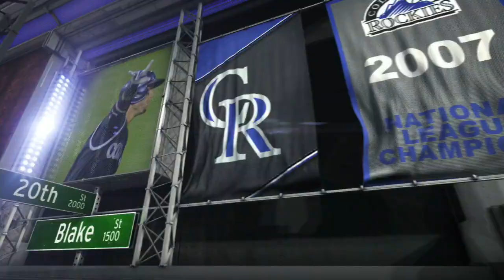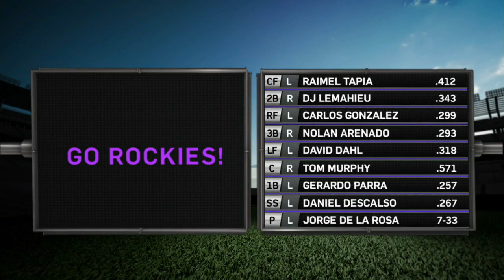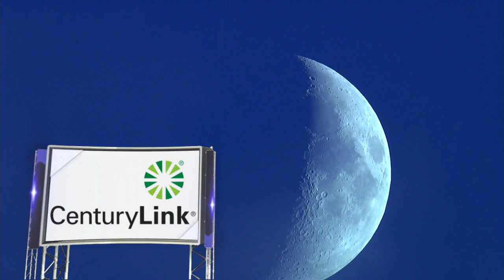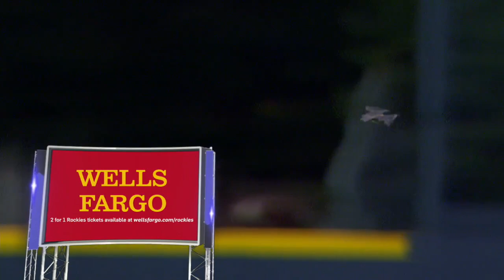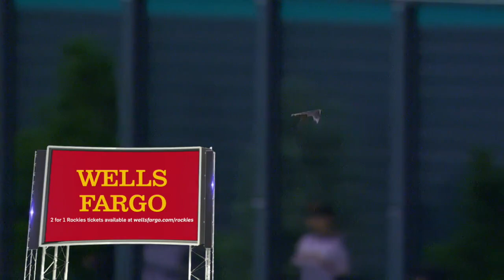SFN AT COL - September 08, 2016